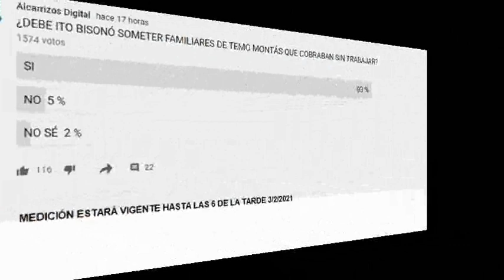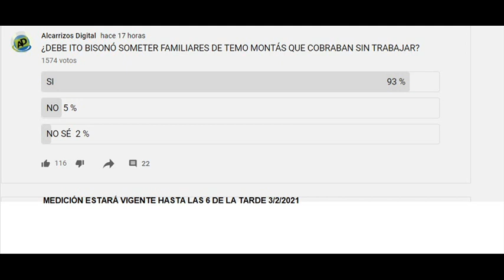ITO BISONÓ “ESTUDIA SOMETER A LA JUSTICIA BOTELLONES” del MICM…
Canal de noticias e información: ITO BISONÓ “ESTUDIA SOMETER A LA JUSTICIA BOTELLONES” del MICM…